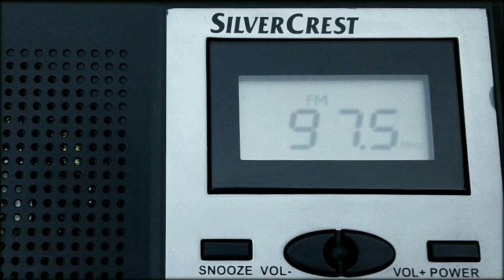RMF Maxxx 97.5 (Białystok) [Tropo, 500W. 210 km.]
The reception was carried out on a telescopic antenna with an aluminum extension 2 meters long.

RMF Maxxx 97.5 (Białystok) [Tropo, 500Вт. 210 км.]
Приём осуществлялся на телескопическую антену с алюминиевым удлинителем длинной 2 метра.
Радиоприёмник SilverCrest SWED 100 A1.